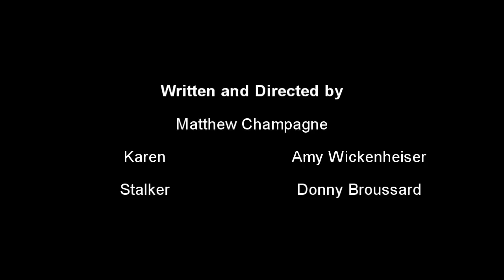We need to talk -- Horror movie break up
Don't you hate it when your stalker gets all clingy and needy? A short comedy sketch that includes a guy that looks suspiciously like a certain horror movie villain...